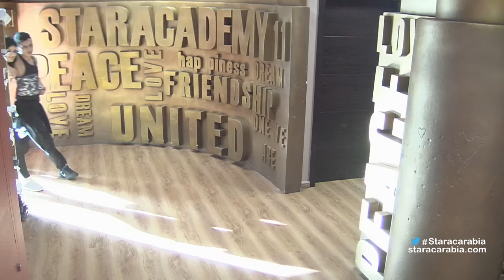Star Academy 11 Dailies- Episode 47/ يوميات ستار اكاديمي 11- الحلقة 47